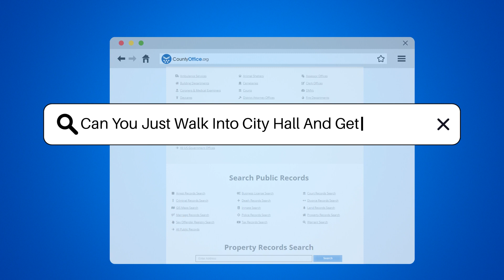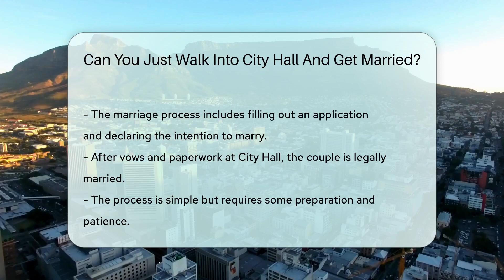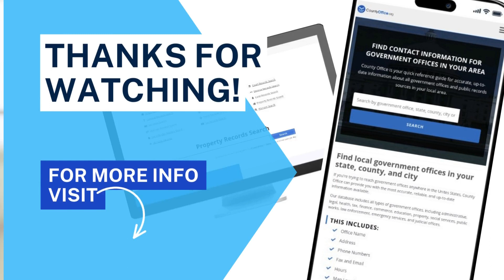Can You Just Walk Into City Hall And Get Married? - CountyOffice.org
Can You Just Walk Into City Hall And Get Married? Ever dreamed of a spontaneous City Hall wedding? In this video, we delve into the romantic notion of an impromptu marriage ceremony at your local City Hall. While the idea is steeped in charm and simplicity, we explore the actual steps and preparations necessary to make your City Hall wedding a reality. From obtaining a marriage license to understanding waiting periods and scheduling an appointment, we guide you through the process to ensure your big day is both magical and legally sound. Whether you're planning a low-key ceremony or just curious about the process, join us as we navigate the ins and outs of getting married at City Hall.